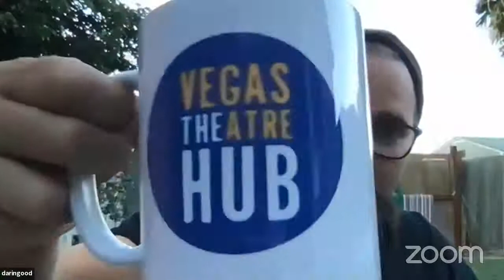Stinky and Bunny Online: Episode 54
Episode 54!!!

This week, Stinky and Bunny welcome Sabrina Cofield, Darin Good, and Krista Komondor!

Stinky and Bunny promise to give at least 10% of every dollar they make to charity.

Guest Links…